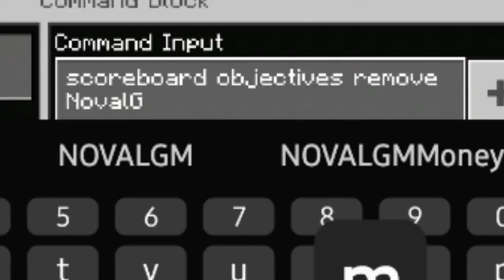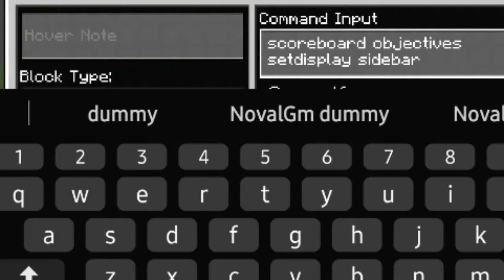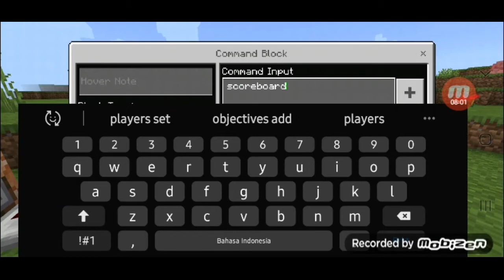CARA bikin sistem scoreboard seperti SANS SMP ||Versi ku sendiri 100% berhasil|| NovalGm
Hallo semuanya bertemu lagi bersama saya di CH Novell Star

ok pada kesempatan kali ini aku akan memberi tau CARA bikin scoreboard sendiri dengan command block dan sangat muda mungkin kalo tambah subs 1 aku akan bikin yg beranimasih seperti  di sans ok

jika mau bli sesuatu
💦Novell STORE💦
💥 *menyediakan logo build dan command* 💥
💦 *Harga logo bersama render* = *cari paling bawah*

💦 *harga build* = *cari paling Bawah*

💦 *harga sistem command_block pilih sistem = *cari paling bawAh*

🏦 *media pembayaran pulsa telkomsel di no 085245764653*

*build tersedia Masih biasa Tapi cukup bagus dan murah* harga = *20K*

*Logo Sama render dikit Bagus Sma seperti yg saya pakai* harga = *10K*

Sistem *command block*
1= *Acid island* harga = *30K*

2= *scoreboard biasa* harga = *10K*

3= *scoreboard beranimasih kayak Sans Smp S3* harga = *38K*

4= *Sistem mob jahat tidak ada di Lobby* harga = *5k*

5= *particle semacam di servers buat NPC tapi satu love love particle nya* harga = *10K*

6= *warp SPAWN seperti di Sans Smp s3* harga = *5K*

7= *Shop buat Acid Island bonus* harga = *39K*

*Ok itu aja Mungkin aku Akan Perbarui jadi yg banyak ok*

*Jangan ragu untuk membeli karna 💯% aman buat klean Di sana di rumah ya kalian Ini dia kalian🙋🏻‍♂️🙋🏻‍♀️ dan jangan lupa berdoa supaya covid ini kelar dan sering sering berolahraga 🏃🏻‍♂️👯🏻‍♂️*

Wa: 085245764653